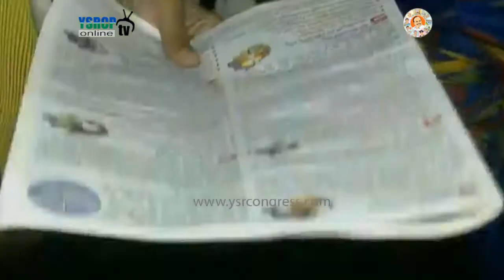Kurnool : YSRCP MP Butta Renuka & Party Leaders in YSR Kutumbam Programme - 18th Sep 17